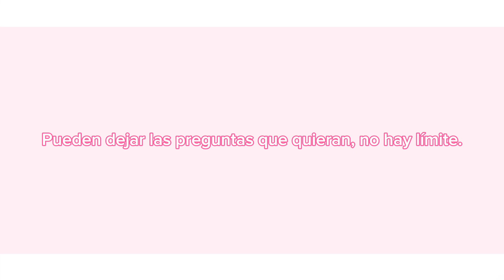¡Próximo especial de Preguntas y respuestas! | TBoR y TBoR: Side Story | OLI FER 🌸